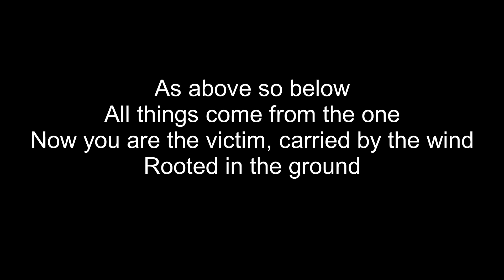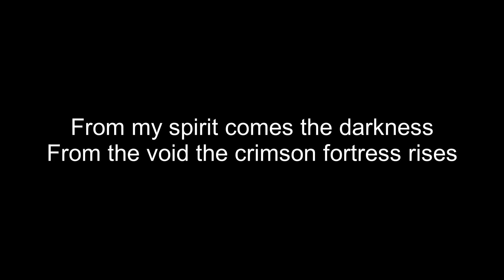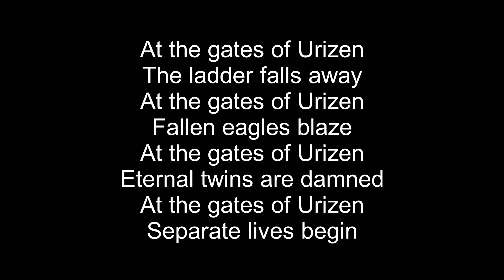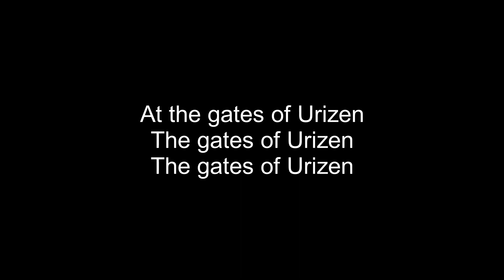Bruce Dickinson - Gates of Urizen Lyrics